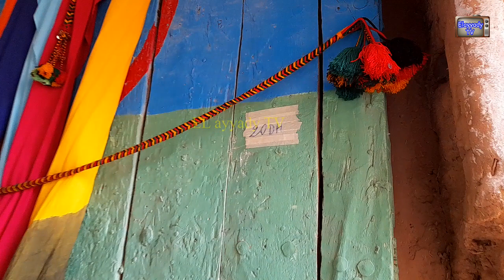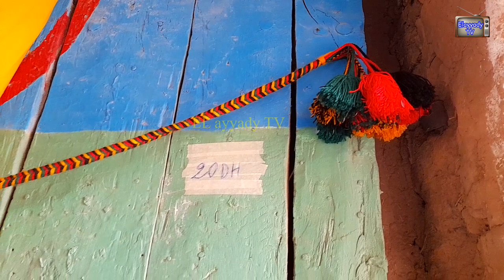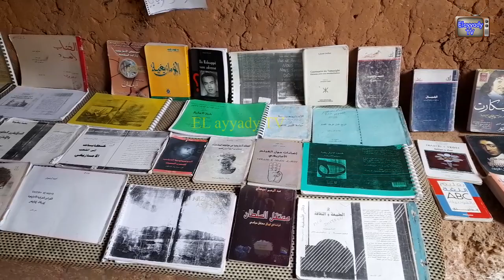متحف يظم أثاث منزلية أمازيغية قديمة ببلدة ملعب اقليم الرشيدية احتفالا بالسنة الأمازيغية الجديدة 2972